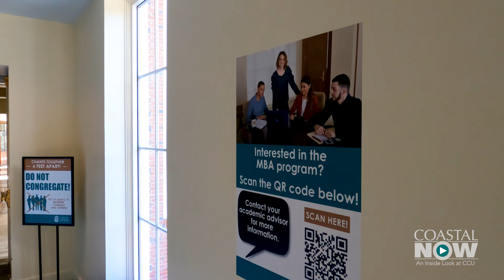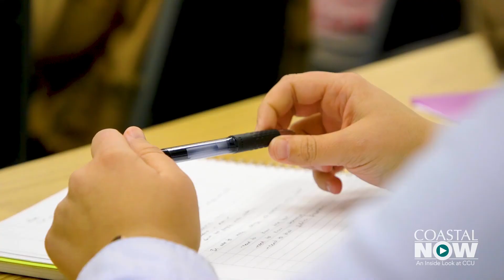Coastal Now - New MBA Concentration in Coastal & Marine Systems Science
Coastal Carolina University is developing a new MBA concentration in coastal and marine systems science – a unique collaboration between the Wall College of Business and the Gupta College of Science. The result will be students who are prepared to approach a business career, with an eye on environmental concerns, as society grapples with global climate change.

The application deadline for the Spring 2022 cohort is Oct. 15.

Coastal Carolina University offers baccalaureate degrees through more than 100 majors. Among CCU's graduate-level programs are 27 master's degrees, two educational specialist degrees, and two doctoral programs: the Ph.D. in marine science: coastal and marine systems science, and the Ph.D. in education. The most popular undergraduate majors are marine science, management, exercise and sport science, and communication. CCU boasts a growing array of internship, research and international opportunities for students, as well as numerous online programs through Coastal Online.

Coastal Carolina University is ranked No. 5 on the Best Value Schools (South) list released by U.S. News & World Report for 2022.